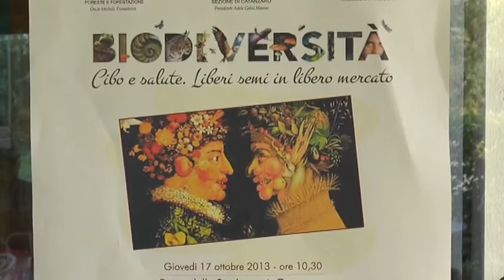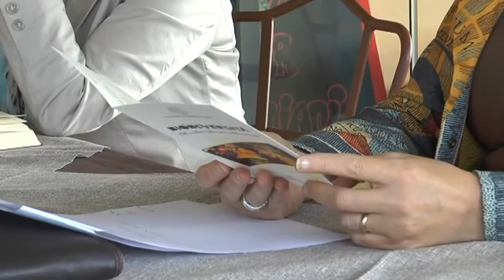Catanzaro, Parco della Biodiversità: iniziativa Ammi